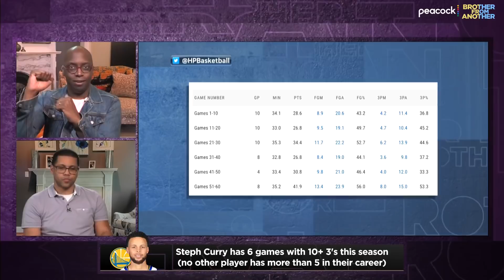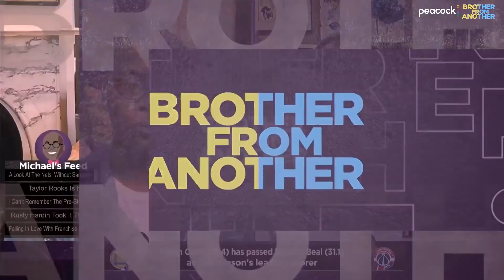Steph Curry making case for MVP as NBA's 'greatest showman' | Brother From Another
Michael Holley and Mike Smith break down Steph Curry's astounding recent performance and wonder whether his sheer star power could help him catch Nikola Jokic in the NBA MVP race.